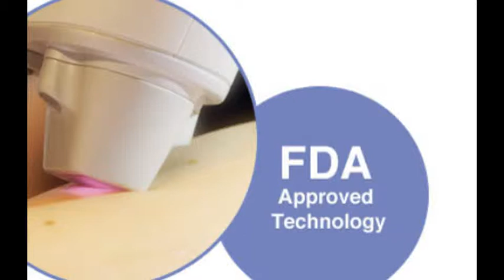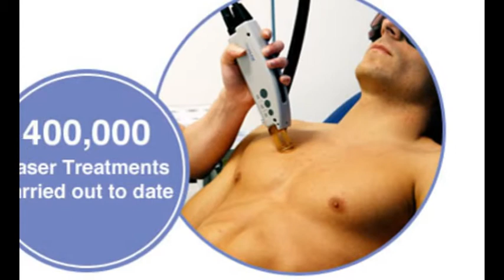Therapy hollywood bikini Therapie